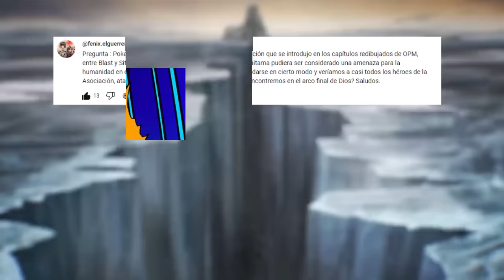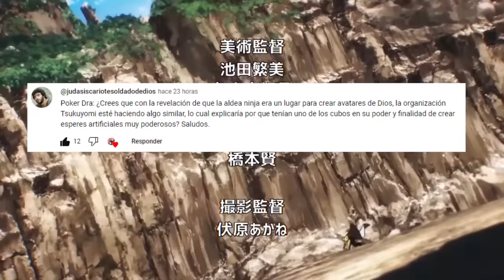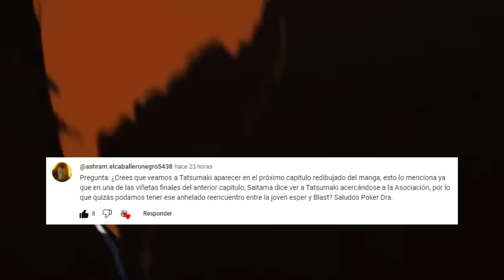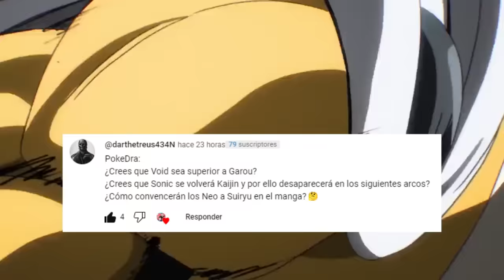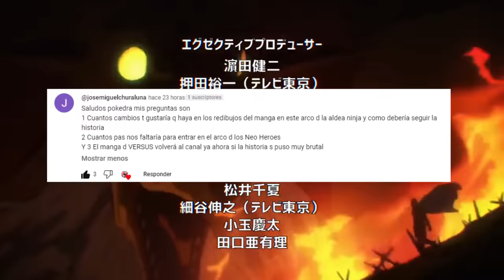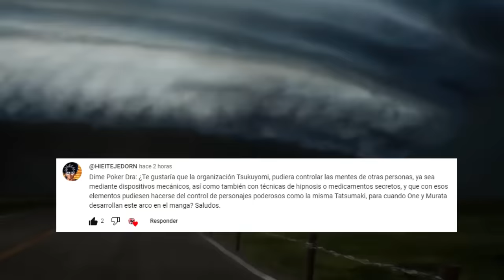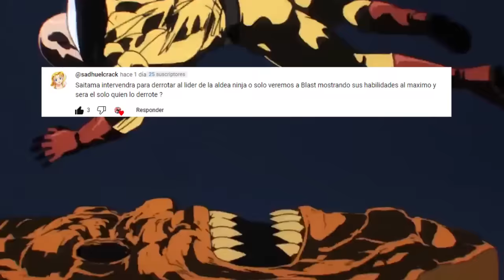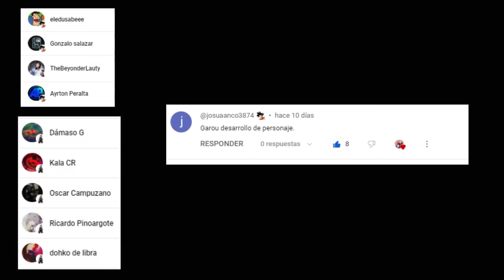🌌 SAITAMA es Tan PELIGROSO como DIOS ???😱 BLAST y su GRUPO lo CAZARAN ??? One Punch Man PYR 4